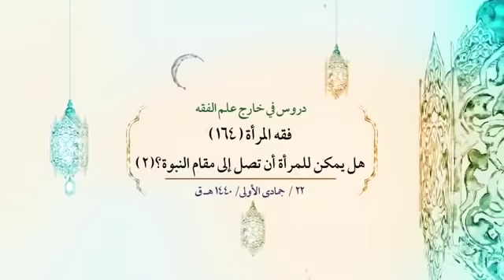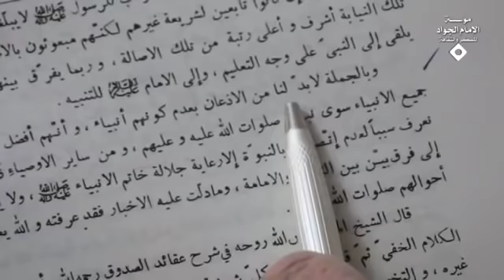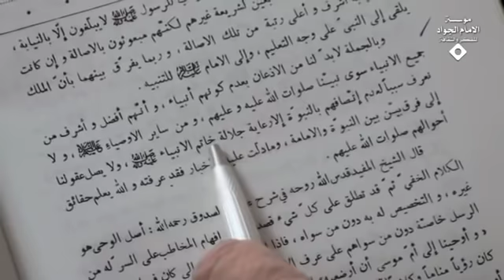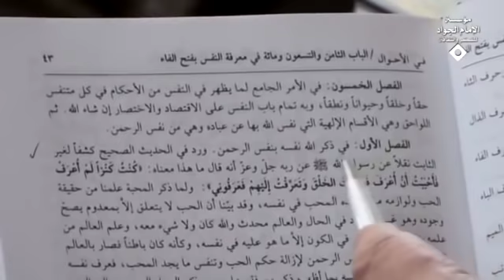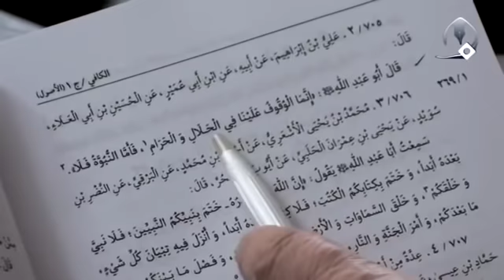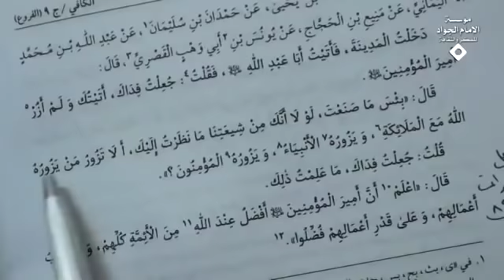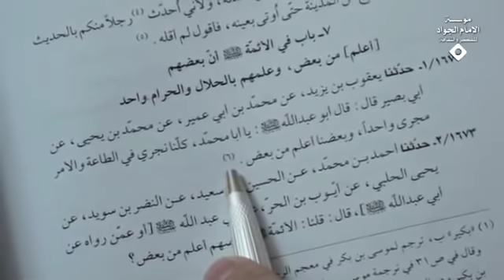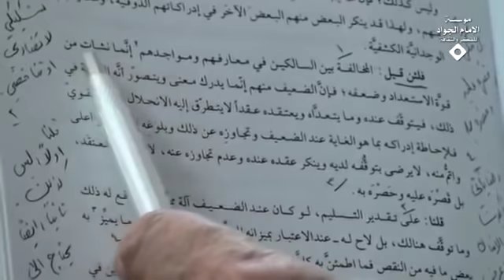النبوة وأقسامها و تفاضل الأئمة فيما بينهم | السيد كمال الحيدري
عنوان الدرس| فقه المرأة (164) هل يمكن للمرأة أن تصل إلى مقام النبوة؟ (2)
كان الكلام في مفردة النبوة وفي هذا الاصطلاح القرآني بل في هذا المقام المعنوي الإلهي في القرآن الكريم قلنا أن هذا المقام أو أن هذا العنوان يعد من أهم المقامات القرآنية إذا جئنا إلى الروايات نجد بأنه الروايات تعطي مثلاً مقام الفقاهة عنوان الفقاهة ونحو ذلك ولكن القرآن يعطي هذا المقام للإنسان عندما يريد أن يصفه بمقام عال ثم انتهينا إلى أنه النبوة مشتقة أو النبي مشتق من النبوة الذي هو الارتفاع وعلى هذا الأساس لو رجعنا إلى القرآن الكريم نجد شواهد أيضاً تؤيد هذا المعنى اللغوي أن النبوة ليست من الانباء والنبأ والخبر والأخبار لا، أن النبوة من الارتفاع.

قال تعالى في سورة مريم الآية 57 (وَاذْكُرْ فِي الْكِتَابِ إِدْرِيسَ إِنَّهُ كَانَ صِدِّيقاً نَبِيّاً) ما معنى انه صديق نبي؟ (وَرَفَعْنَاهُ مَكَاناً عَلِيّاً) من الواضح أن هذه الرفعة ليست هي الرفعة المكانية الفيزيائية الجسمانية المادية من الواضح أن الإنسان يكون في الطابق رقم مائة ليس أعلى مرتبة من الإنسان نعم أعلى مرتبة في المكان البعد الفيزيائي والمادي وهذا ليس له قيمة كما انه في التقدم الزماني والتأخر الزماني ليس له أي قيمة وشرف وجودي هذا الإنسان ولد في القرن الرابع هذا ولد في القرن الثامن أيهما اشرف وجوداً؟ لا عزيزي النبي الأكرم صلى الله عليه وآله من حيث الزمان متأخر زمان ولكن اشرف الأنبياء إذن الزمان والمكان ليس لهما تقدم وتأخر رتبي شرفي ورفعناه مكاناً عليا.

وهكذا في سورة الأعراف الآية 176 قال تعالى: (وَلَوْ شِئْنَا لَرَفَعْنَاهُ بِهَا وَلَكِنَّهُ أَخْلَدَ إِلَى الْأَرْضِ) هذه الرفعة وهذه الخلود المادي أو المعنوي؟ الشرفي الذي هو في مراتب تقدم وتأخر الإنسان (وَلَوْ شِئْنَا لَرَفَعْنَاهُ بِهَا وَلَكِنَّهُ أَخْلَدَ إِلَى الْأَرْضِ وَاتَّبَعَ هَوَاهُ فَمَثَلُهُ كَمَثَلِ الْكَلْبِ…) إذن من هنا يتضح أن النبوة بحسب اللغة يعني الارتفاع وبحسب الاصطلاح الكلامي النبي يعني الذي بلغ مراتب عالية في درجات المعنى والقرب الإلهي ولازم هذا المقام المعنوي هو الاطلاع والعلم لازم هذا المقام لا انه مقام علمي لا أبداً لا يصير خلط عن الأعزة لازم هذا المقام انه يطلع على ما لا يطلع عليه من لم يبلغ هذا المقام لازمه أن يطلع على ما لم يطلع عليه الآخرون الآن إذا وصل الإنسان إلى هذا المقام الحكمة الإلهية إما يبعث له مقام علمي يعني بعبارة أخرى الخليفة التي بها يستحق أن يبعث إلى الناس عند ذلك يأتي مقام الرسالة فإذن خلفية الرسالة ما هي؟ هذا رسول خليفته اين تكمن؟ تكمن في هذا المقام العال فإذا بعث برسالة تشريعية يسمى رسول ولكن أيضاً رسول كلامي ورسول اصطلاحي اما إذا لم يبعث برسالة تشريعية صوم وصلاة وحلال وحرام وينبغي ولا ينبغي هذه تسمى نبوة انبائية .

ومن هنا ميزنا في البحث السابق بين النبوة الانبائية والنبوة التشريعية لا أن النبوة (يعني مقام العلمي) لا أبداً هذا المقام لازمه العلم وهذا العلم اما كذا واما كذا ولكن مما يؤسف له في اصطلاحاتنا الكلامية في فهمنا التفسيري في فهمنا الروائي نحن لا نطلق عليه نبي إذا لم تكن عنده رسالة ولهذا خصصنا هذا العنوان بالنبوة التشريعية فإذا اطلقت على غير النبي التشريعي الذي يملك رسالة نقول هذا يخالف الاصطلاح مع انه ما يخالف الاصطلاح من الناحية اللغوية أبداً نعم من الناحية الكلامية هذا خلاف الاصطلاح من قبيل أن عنوان الإمام إذا أطلق يراد بها الأئمة الاثنى عشر فلا يستعمل إلى غيرهم فإذا استعمل إلى غيرهم يقول هذا خلاف الروايات مع انه عنوان الإمامة عامة يمكن أن تصدق على هؤلاء الاثني عشر وعلى غيرهم لا محذور في ذلك ومن هنا لابد أن نميز جيداً بين النبوة الانبائية والنبوة التشريعية هذا أوّلاً لابد أن نميز.

وثانياً أن النبوة الانبائية ختمت أو لم تختم؟ لا يوجد أي دليل عقلي، قرآني، روائي أي تريد أن تقول أنها ختمت لماذا؟ لأنها هي مراتب الصعود إلى الله مراتب القرب الإلهي مراتب الرفعة المعنوية هذا أغلق أو لم يغلق؟ لا لم يغلق ومفتوح على الجميع ولهذا لا اقل لا اقل مصداقه الأئمة الاثني عشر مقاماتهم ولهذا كان الملائكة تحدثهم وينبئون على الغيب أو لا ينبئون لماذا؟ لأنه بلغوا هذه المقامات العالية من المحذور في ذلك وهذا الباب أيضاً لم يقل أهل البيت عليهم أفضل الصلاة والسلام ولا قال القرآن أغلق هذا الباب بعد لا يصعد احد على المقامات العالية حتى يخبر نعم كما قلنا بالأمس أن ذاك الشخص الذي يريد أن ينبأ عن تلك المعارف أو عن تلك المقامات أن كان معصوماً فكلامه حجة عليه أن لم يكن معصوم فكلامه حجة عليه وإذا نحن دل عندنا الدليل أيضاً نقبل هو الا لا نقبله وهذا هو الخلط الذي وقع فيه المجلسي وغير المجلسي خصوصاً الذين خالفوا مدرسة أهل البيت لأنه هم فهموا أن من يصل إلى مثل هذه المقامات فهي النبوة التي ختمت وحيث أنهم رأوا في رواياتنا وفي كلمات علمائنا أيضاً امثال المجلسي والا غير المجلسي قالوا هم الذين يقولون مقام النبوة.